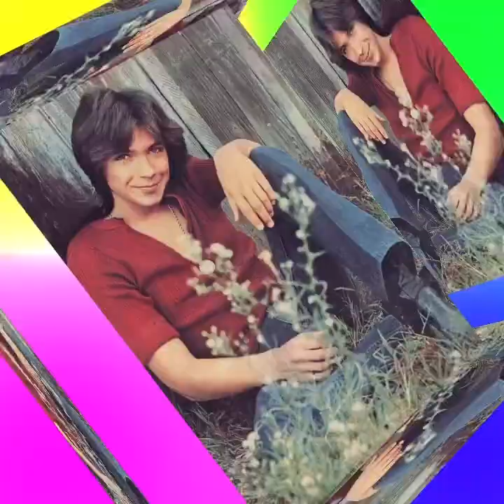DAVID CASSIDY TRIBUTE-I GET WEAK